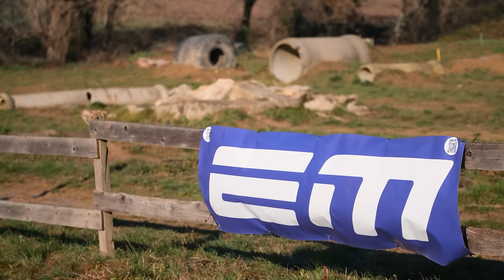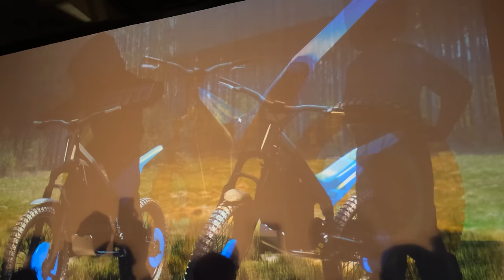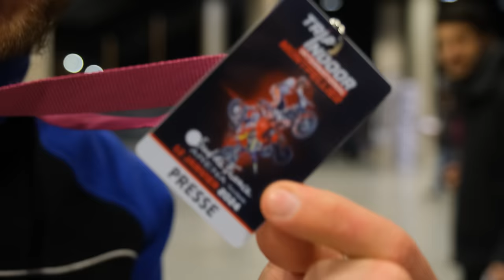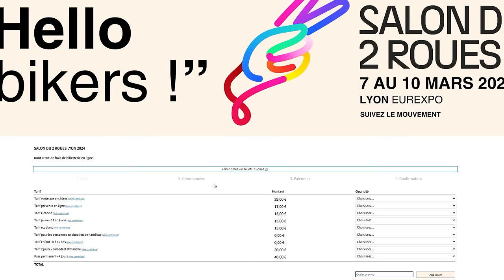MOTO TRIAL ÉLECTRIQUE : 48h chez Electric Motion (+ Compétition de Trial !)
Nous avons été invités par Electric Motion pour l'inauguration de leur nouvelle usine sur Montpellier ! Ce fut l'occasion de découvrir la gamme et les coulisses de la marque mais aussi d'échanger avec l'équipe qui rappelle au reste du monde que la France a du savoir faire pour concevoir des produits innovants et compétitifs.
EM en a profité pour dévoiler leur nouveau modèle, la FACTOR-E, leur modèle trial complètement repensé.
Nous avons terminé notre séjour en essayant divers modèles et en étant spectateurs de notre première compétition de Trial : l'Indoor de Montpellier avec le top 5 mondial, rien que ça !

00:00 - Teaser
00:22 - Introduction
00:47 - Comment a t'on connu EM ?
01:18 - Invitation et journalisme
02:12 - Un monde différent du nôtre
02:42 - Inauguration de l'usine
03:18 - Rencontre des ingénieurs
04:00 - De nombreux invités
04:36 - Rencontre avec @trialclubcom
05:01 - Nouveau modèles
05:32 - Factor-E
06:02 - Une future enduro Full Size ?
06:36 - Show de présentation
06:57 - Nouveau moteur
07:30 - Fin de soirée
07:58 - Découverte de la gamme
11:21 - Spécifications et premières impressions
18:25 - Une bonne surprise
21:16 - Le Trial Indoor de Montpellier
25:57 - Conclusion

► -15% sur les intercoms CARDO avec le code JOWILL15